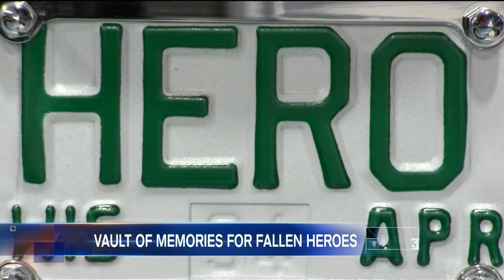A Rare Look at the Tributes Left Behind at the Vietnam Veterans Memorial | NBC Nightly News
Every day, tributes are placed at the memorial in Washington, D.C., and while they are left behind, they are not lost.